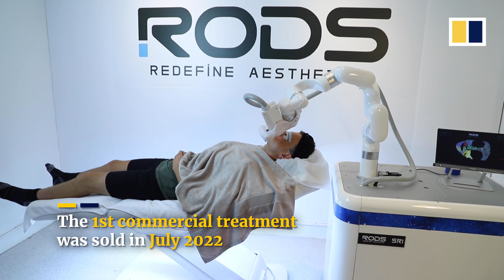World’s first robot laser skin treatment created in Hong Kong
A tech company in Hong Kong says it has developed the world’s first artificially intelligent laser skin treatment, which scans and detects the heat, sensitivity and shape of a customer’s face. Rods Technology spent over five years developing the technology to help reduce the number of injuries caused by manual treatments conducted by “blind” dermatologists. Over 100 laser facial injuries were reported in Hong Kong between January and July 1, 2022. With a human operator only needing to turn on the machine, the robot dermatologist is able to customise a treatment to help reduce acne scarring, wrinkles and even remove tattoos. The first commercial facial was sold in July 2022.

Related story:
UBS uses artificial intelligence to deliver personalised advice to wealthy clients